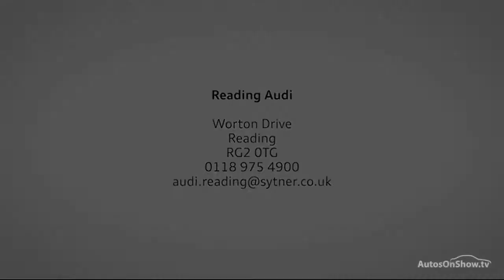HG15BYV AUDI A7 SPORTBACK TDI QUATTRO S LINE BLACK ED RED 2015, Reading Audi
2015 AUDI A7 SPORTBACK TDI QUATTRO S LINE BLACK ED HATCHBACK DIESEL, in RED